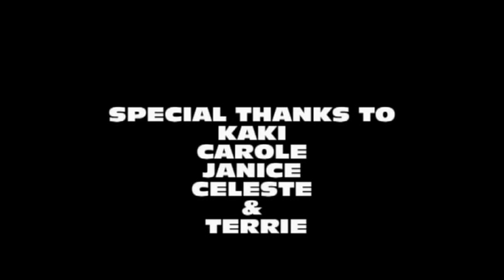Donna's B-Day.flv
Donna's B-Day